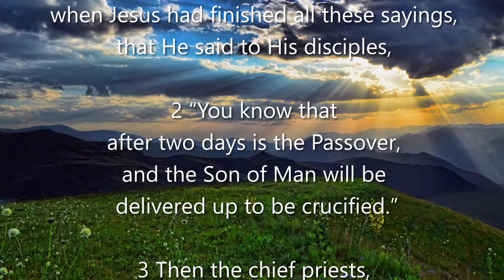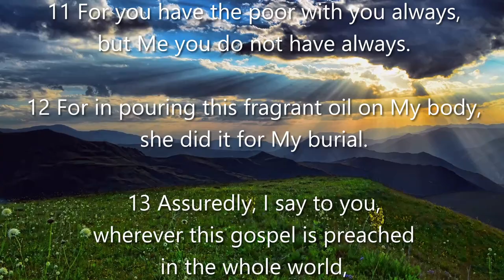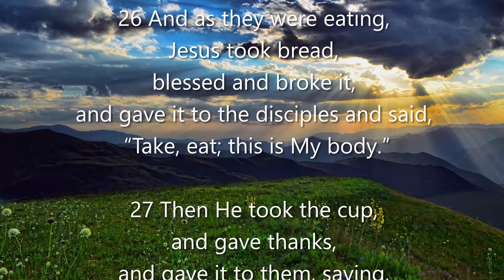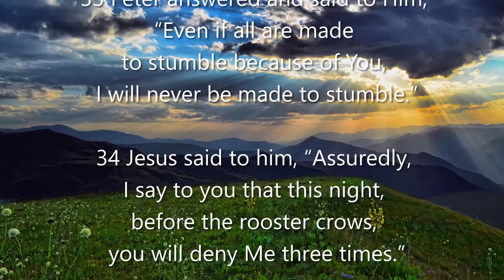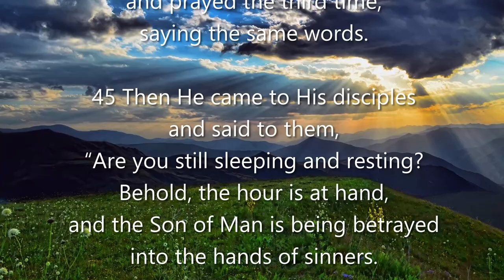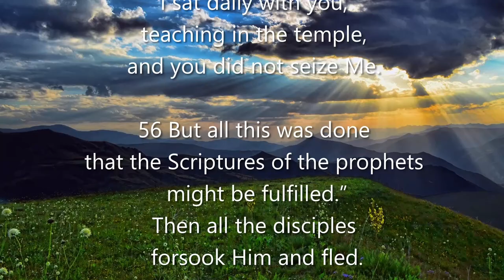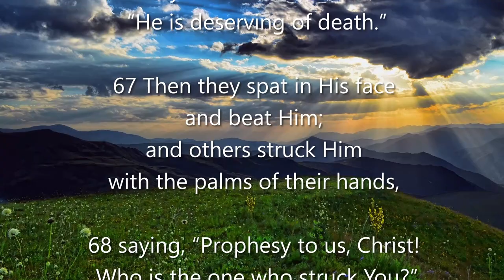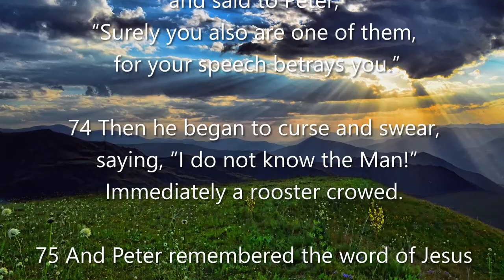Matthew 26 (NKJV) - Plot to Kill, Anointing, Judas, Lord’s Supper, Denial, Gethsemane, & Sanhedrin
Matthew 26

Matthew 26:1-5 - The Plot to Kill Jesus
Matthew 26:6-13 - The Anointing at Bethany
Matthew 26:14-16 - Judas Agrees to Betray Jesus
Matthew 26:19-25 - Jesus Celebrates Passover with His Disciples
Matthew 26:26-30 - Jesus Institutes the Lord’s Supper
Matthew 26:31-35 - Jesus Predicts Peter’s Denial
Matthew 26:36-46 - The Prayer in the Garden
Matthew 26:47-56 - Betrayal and Arrest in Gethsemane
Matthew 26:57-68 - Jesus Faces the Sanhedrin
Matthew 26:69-75 - Peter Denies Jesus, and Weeps Bitterly